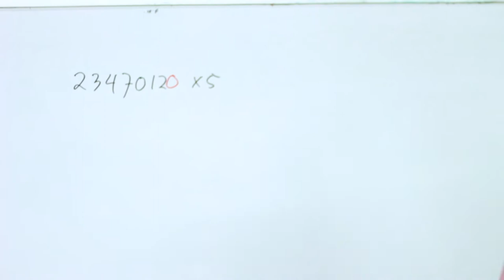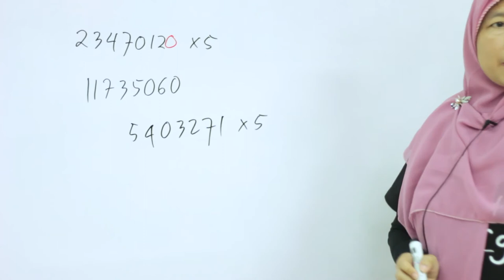SMP Matematika - Tips Menghitung Cepat Perkalian 5